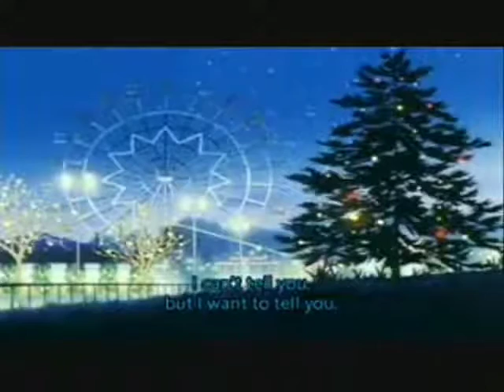My Anime Music Videos: Cardcaptor Sakura's Grown Up Christmas List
Anime: Cardcaptors
Song: My Grown Up Christmas List by Kelly Clarkson